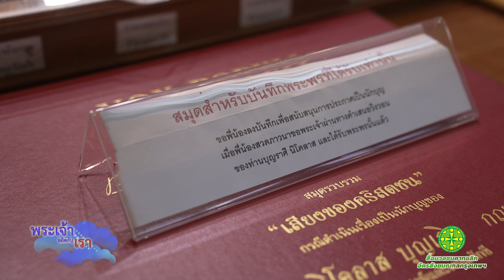“บุญราศี นิโคลาส บุญเกิด กฤษบำรุง: ผู้เสนอวิงวอนพระเจ้าเพื่อเรา” l นานาสาระ 2023 l EP05 l 29 ม.ค.23